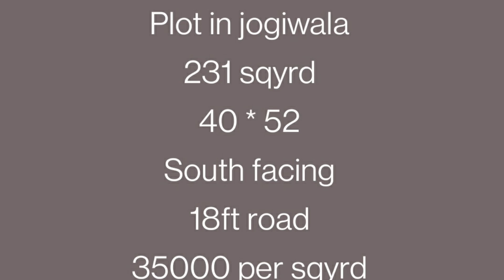जोगीवाला मे प्लॉट बिकाऊ है, Residential plot for sale in jogiwala, Dehradun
Plot in jogiwala
301 sqyrd
40 * 52
South facing
35000 per sqyrd

Best plot in Dehradun budget plot available,  प्लॉट बिकाऊ है, अच्छे प्लॉट की वीडियो जमीन की वीडियो दिखाए जमीन खरीदे, जमीन की वीडियो दिखाए, देहरादून मे प्लॉट, प्रॉपर्टी